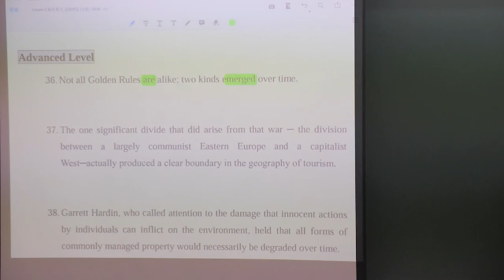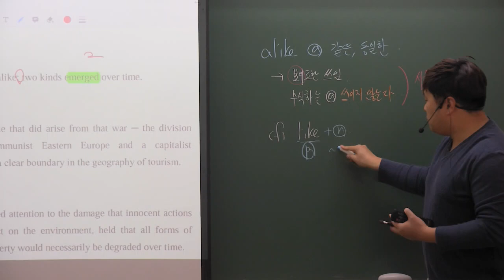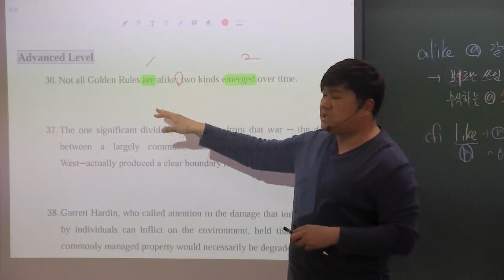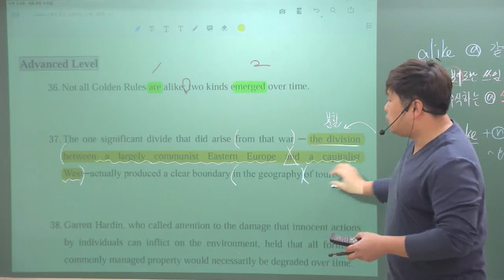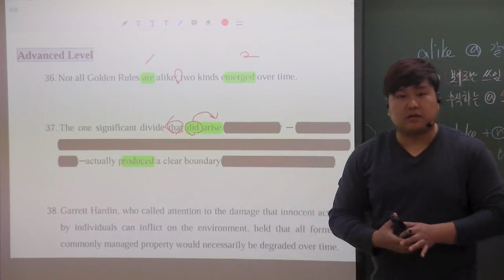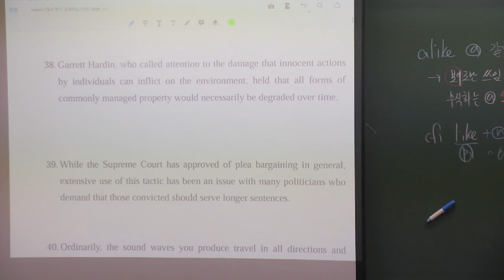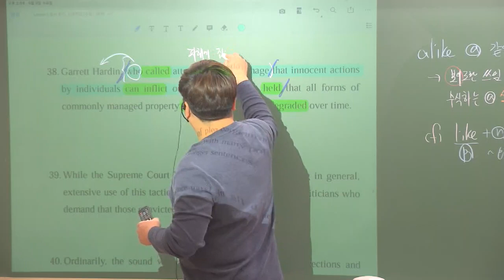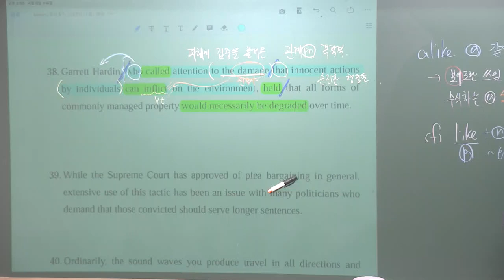구문 2강 Advanced 36 -38번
구문 2강 Advanced 36번에서 38번까지 설명입니다. 구문노트에 쓰실 때 참고하세요 ^^

      Megastudy 재수부 공채5기 / 김영편입학원 출강중